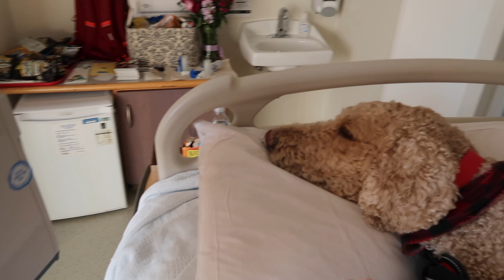🏥 MOVING HOSPITAL ROOMS AT MIDNIGHT | HOSPITAL DAY 3 🏥 (11.15.17)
Today in the hospital was full of surprises